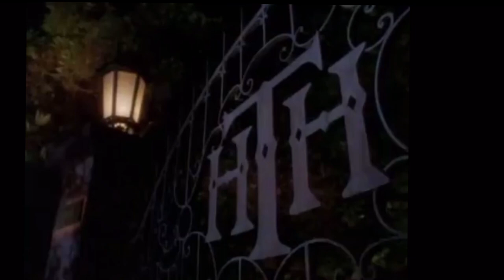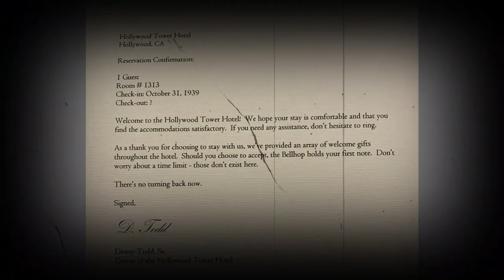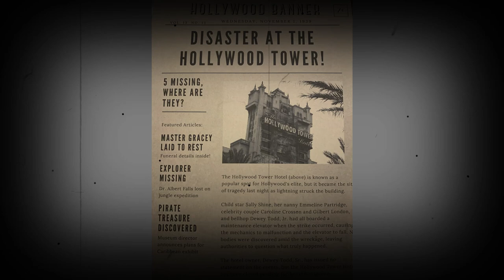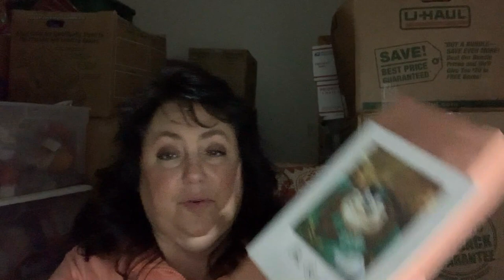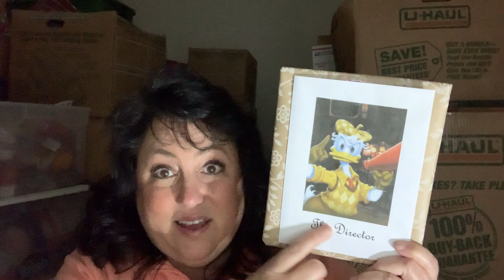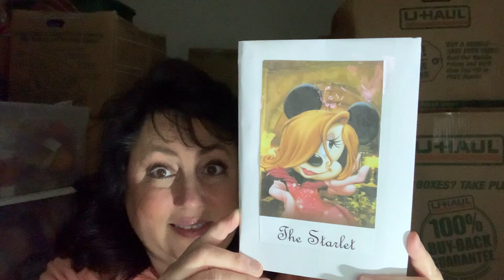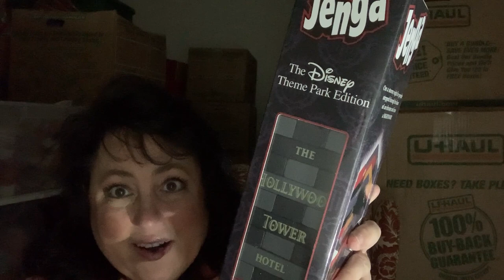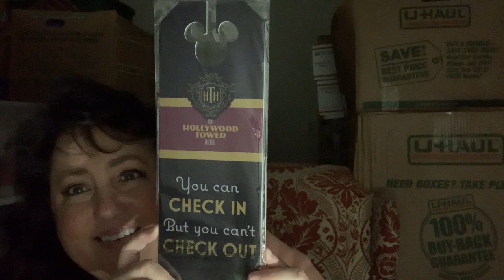🎃Disney “Scare Package” Exchange | Disney YouTube “Boo Ball” 2020🎃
A big Halloween Hello to all of you stopping by in celebration of Boo Ball 2020! Every day, during the month of October, there will be a new "Scare Package," opening...and today is my turn! Will Ima ever get out of the spooky storage room?!? Who sent her the wonderful "Scare Package," to open?!? Is there a Bigfoot prowling around?!? Tune in to find out!! Thanks to everyone who participated in the Boo Ball this year, and thank you for attending! The Ball wouldn't be a party without you!

Amanda Bauner's "Disney Travel for All" Podcast
Episode 019 - Disney Halloween Fun

Link to Vicki's (Vixxen Lost In Disney) video (featuring the Disney Sisters) from the 2019 Boo Ball: